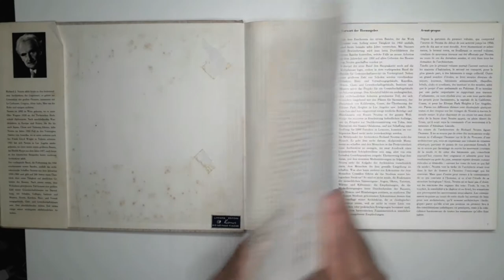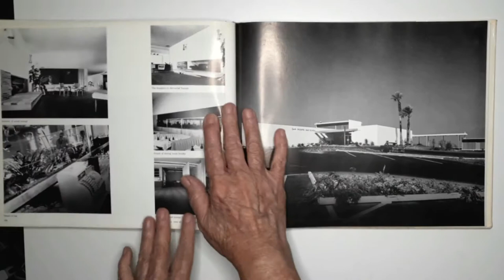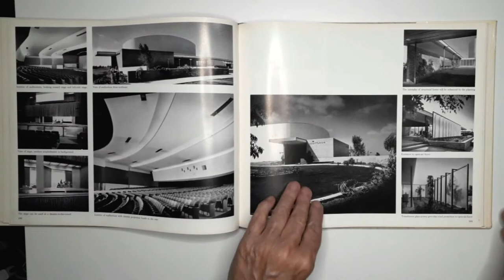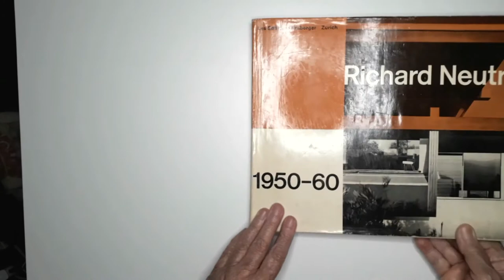Richard Joseph Neutra 1950-60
リチャードジョセフニュートラは、オーストラリア系アメリカ人の建築家でした。彼のキャリアのほとんどを南カリフォルニアで生活し、働いていた彼は、近代運動の第3世代の最も重要な建築家の1人になりました。
Richard Joseph Neutra was an Austro-American architect. Living and working most of his career in Southern California, he became one of the most important architects of the third generation of the modern movement.
Richard Joseph Neutra foi um arquiteto austro-americano. Vivendo e trabalhando a maior parte de sua carreira no Sul da Califórnia, se tornou um dos mais importantes arquitetos da terceira geração do movimento moderno.
1100 Valuable and rare publications about Architecture and Urbanism.
Leafing through in order to find content that assists the following segments:
1- Teachers and undergraduate students of Architecture and Urbanism, Design and Engineering
2- Newly Graduated Architects, for knowledge on professional practice
3- Architects who look for content for BLOGS, VLOGS and other digital media
4- Booksellers and Publishers for the promotion of publications about Architecture and Urbanism that are currently being sold or reissued
5- Architecture and Urbanism Libraries – for the promotion of their collections
6- Graphic Designers, for the analysis and research of advertisements, editing and layout of valuable magazines of the 20th century

1100 Publicações valiosas e raras sobre Arquitetura e Urbanismo.
Folheando para encontrar conteúdos que atendam aos seguintes segmentos:
1- Professores e graduandos de Arquitetura e Urbanismo, Design e Engenharia
2- Arquitetos Recém Graduados para conhecimento da prática profissional
3- Arquitetos que busquem conteúdos para BLOGS, VLOGS e outras mídias digitais
4- Livreiros e Editoras para divulgação de publicações de Arquitetura e Urbanismo que estejam sendo vendidas ou relançadas
5- Bibliotecas de Arquitetura e Urbanismo– para a divulgação de seus acervos
6- Graphic Designers, para análise e pesquisa de publicidades, edição e diagramação de revistas valiosas do século XX.